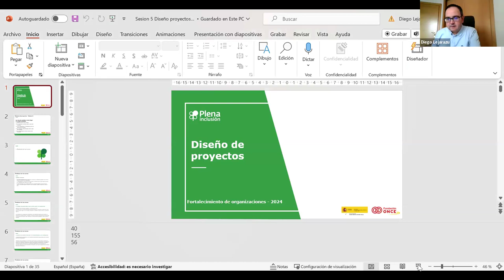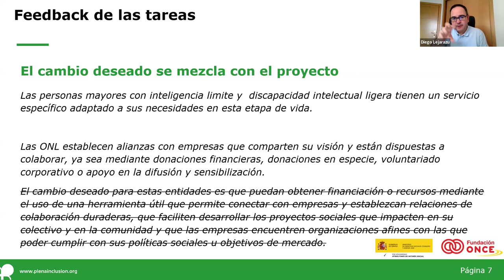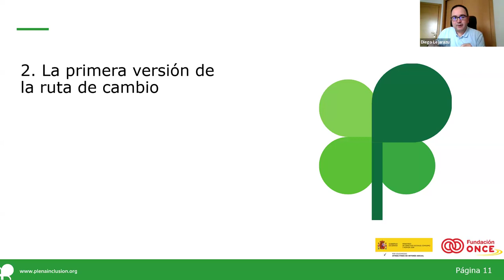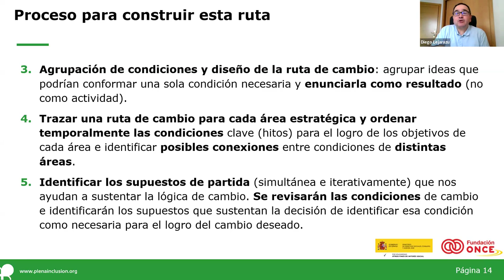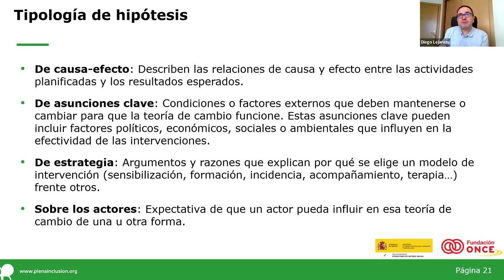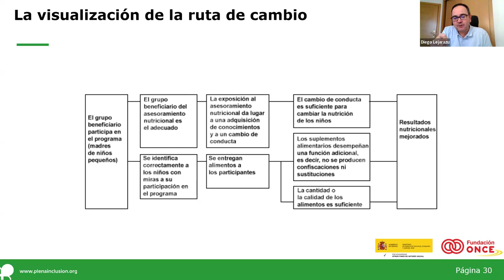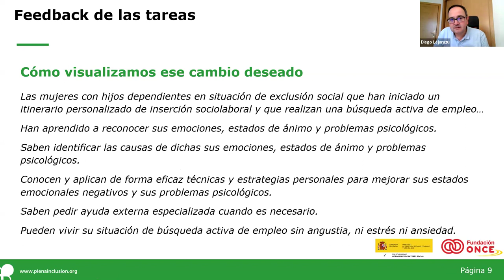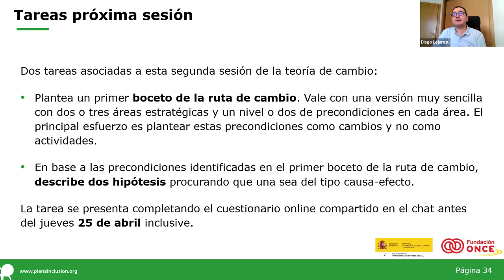Curso Diseño del Proyecto_Sesión5_Fortalecimiento| Plena inclusión